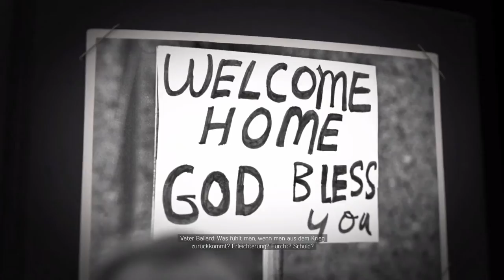Let's Play MAFIA III | #02 | Das große Wiedersehen | Deutsch | HD